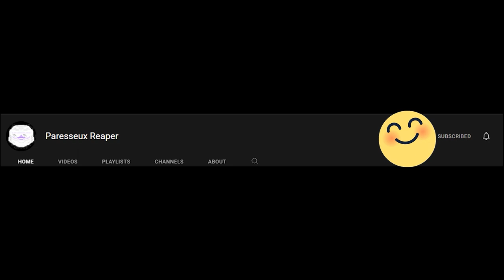I legitimately Have No Idea What I'm Doing And I'm So Confused | Kindergarten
Kindergarten   is on some messed up stuff, that i cant understand at all